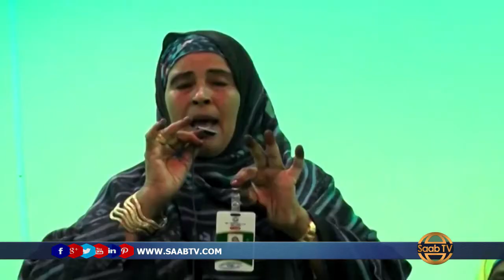Burco : Ururka Haweenka ee NOW oo sheegay inay iska Casileen Ururkaas iyo Xisbiga Kulmiye